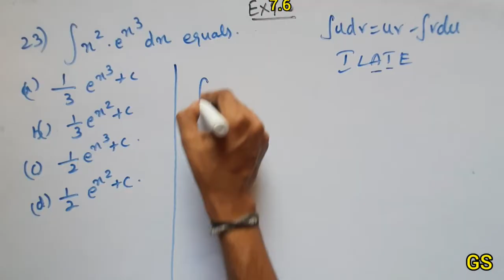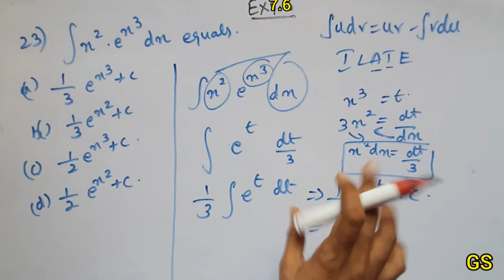Chapter 7 - Exercise 7.6 (Q.No 23) Integrals | CBSE Class 12th Maths in Tamil - NCERT - GS